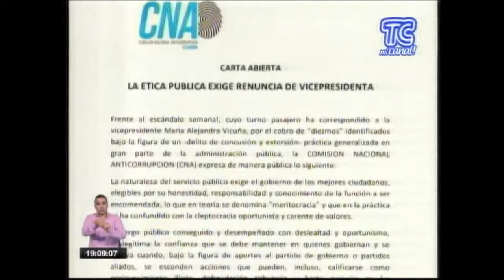TC TELEVISIÓN CNA 28 11 2018